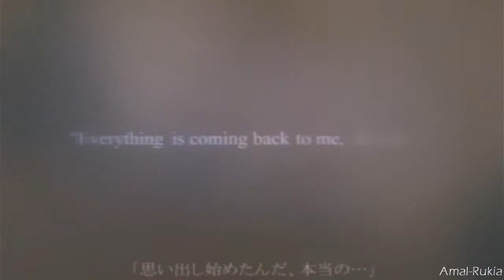I hear voices over my shoulder {Roxas}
This is for my dear friend's birthday Kamel!! I hope you like it!!